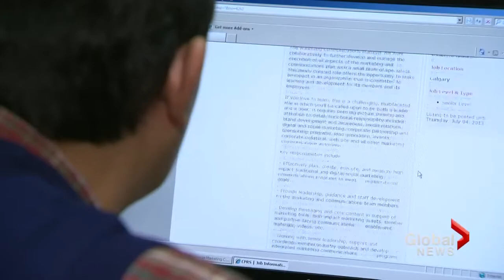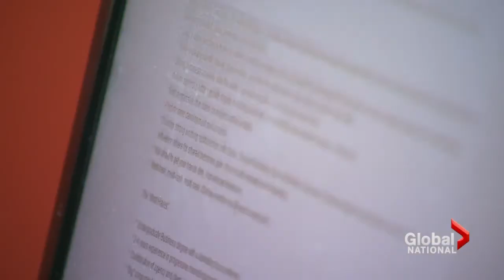Big job growth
Fri, Jun 7: Encouraging news for Canadian job seekers. The economy added a remarkable 95,000 new jobs in May. Economists are watching to see if it's the start of a trend or just a blip. Christina Stevens reports.